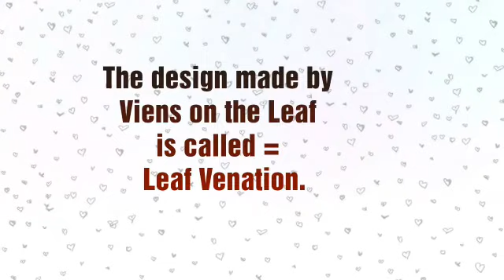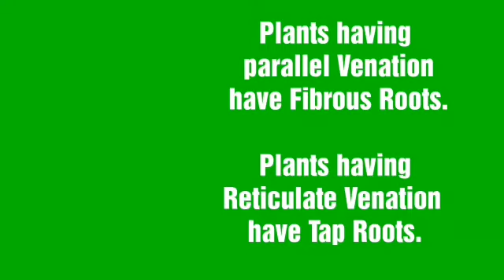Parts of a Leaf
Parts of the Leaf

The part of the Leaf by which it is attached to the stem is called = Petiole.

The Broad, Green part of the Leaf is called = Lamina.

Lines on the Leaf are called = Viens

The design made by Viens on the Leaf is called = Leaf Venation.

Reticulate Venation

Thick Vein in the middle is called = Midrib.

In the Reticulate Venation from the Midrib arise many small veins which finally form a net like structure in the lamina.

Parallel Venation

In the Parallel Venation all the veins run parallel to each other.